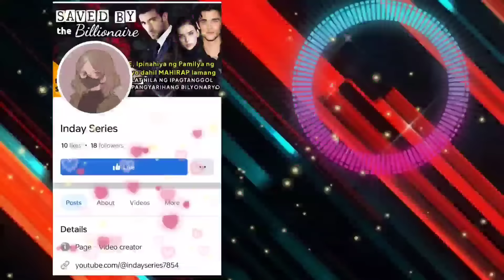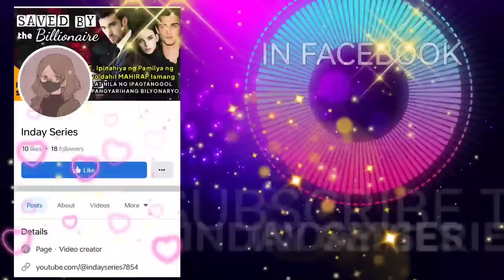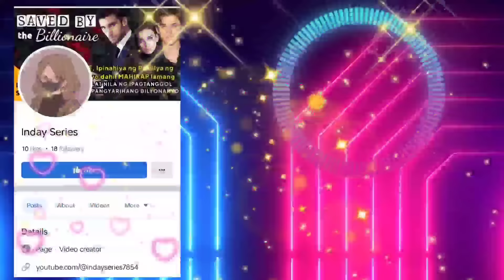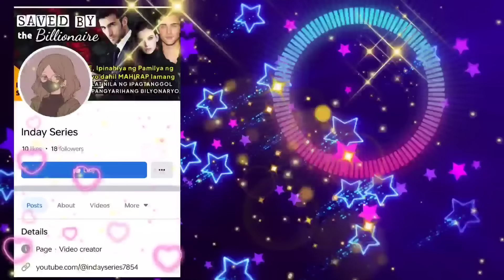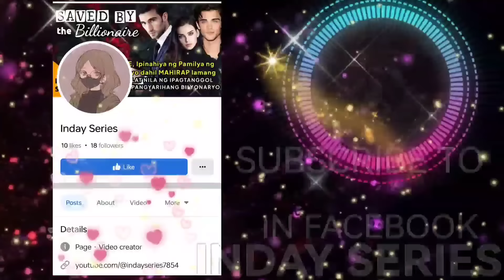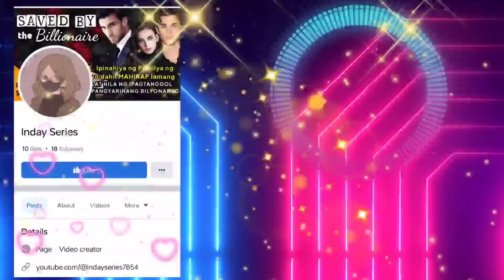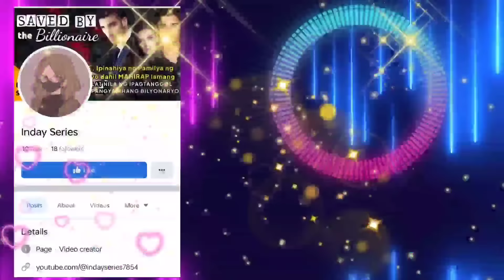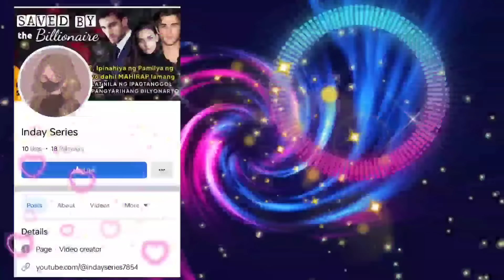LALAKI, NAGULAT NG MAKILALA ANG KANYANG BAGONG ASSISTANT, ITO PALA ANG DATI NYANG ASAWA!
Tagalog Love Story Full | Kwentong Bilyonaryo I Kwentong pag-ibig full story  | Love Story Tagalog | Pinoy story | One Night Stand | REAL WIFE RETURNS

➡️USERNAME : RRA312814
Follow RRA on ⬇️
🌸Wattpad
🌸GoodNovel
🌸StoryOn
🌸Readoo
🌸Babelnovel
🌸Dreame

Related/Similar Channel
Kat Amazing Stories PH
Saima TV
Inday Series
Amihan Stories
Soskalami
Kulay TV
Skylar Guru
Papa Dudut
Dear Siren

MOEntertainment
ABS CBN
GMA NETWORK